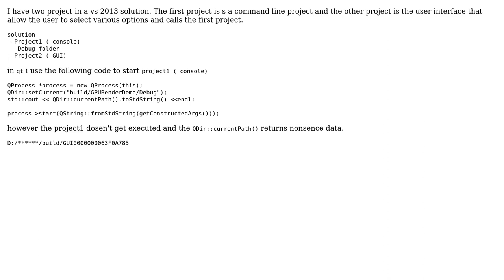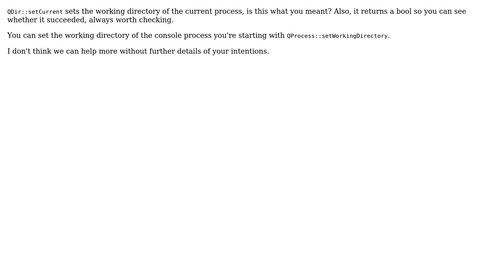QDir change directory to start another program from main qt program (2 Solutions!!)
QDir change directory to start another program from main qt program

With thanks & praise to God, and with thanks to the many people who have made this project possible! | Content (except music & images) licensed under CC BY-SA | Music | Images & others | With thanks to user Kevin Krammer user FarFarAway user Benp44 and the Stack Exchange Network Trademarks are property of their respective owners. You are responsible for your own actions.